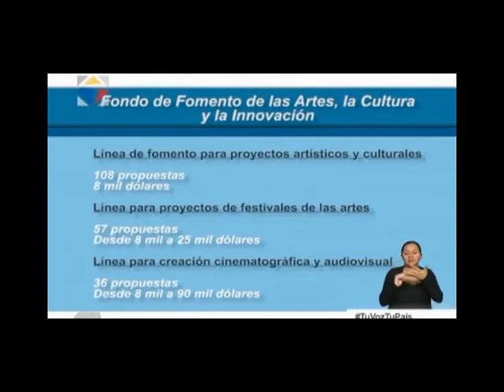El fondo de fomento de las artes y la cultura entregará tres millones de dólares